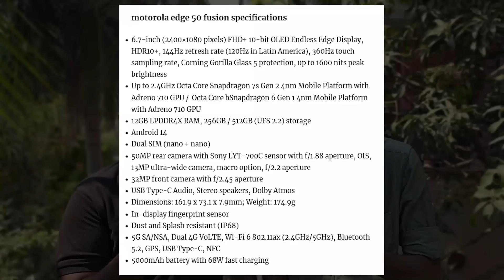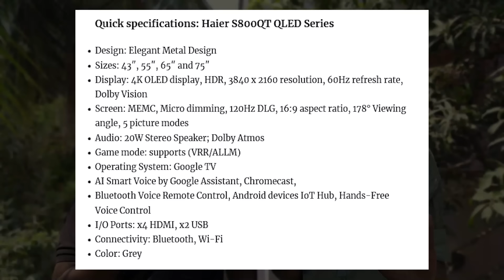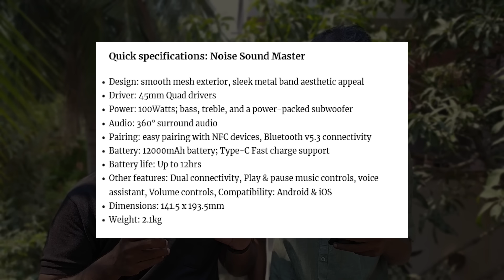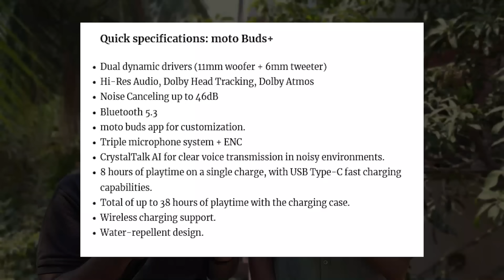motorola edge 50 ultra, edge 50 fusion, moto buds, moto g64 5G, Noise 100w speakers | TVT 1326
00:00 Intro
00:53 moto g64 5G
03:20 motorola edge 50 ultra
06:26 motorola edge 50 fusion
09:06 Redmi Pad SE India launch date
11:15 Haier TVs
13:14 Noise Sound Master 100W speaker
15:40 Xiaomi 14T and 14T Pro specs
17:50 HMD Pulse and Pulse Pro
18:31 Adobe Premier Pro AI video update
21:21 moto buds and buds+